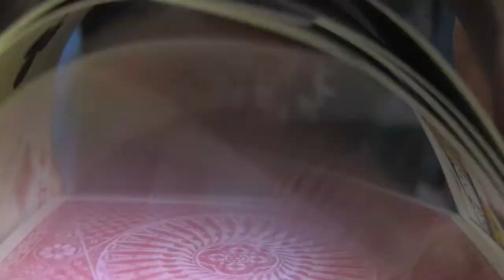Flourishes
some cool flourishes, shuffles and basically some cool things that i do when i have a deck of cards in my hands. Please comment and tell me your opinion about this video.